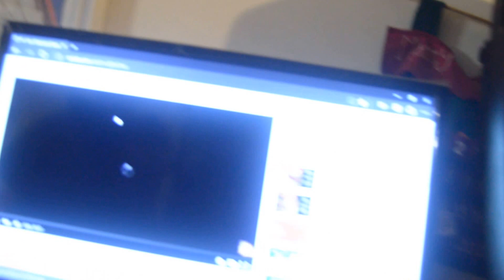NAVIDAD 2015 FAMILIA GONZALEZ TORRES VIDEO # 3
EL BRINDIS NAVIDEÑO ES UNO DE LOS MEJORES MOMENTOS EN LA NOCHE BUENA. DAMOS GRACIAS A DIOS Y DESEAMOS LO MEJOR PARA LA FAMILIA JUNTO CON JESUS EL SALVADOR.